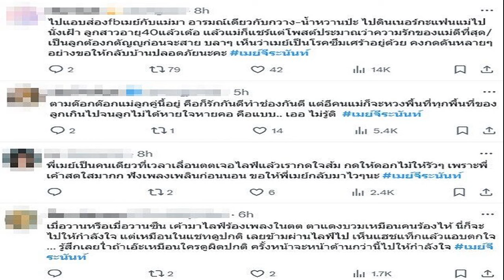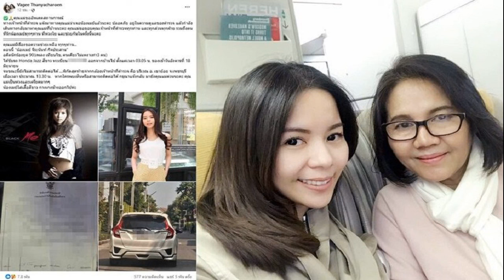รถเมล์ คะนึงนิจ ประกาศข่าวดี ลูกคนที่สองมาแล้ว แต่มีภาวะแท้งคุกคาม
18 มิ.ย. 2567
17:37 น.
รถเมล์ คะนึงนิจ ประกาศข่าวดี ท้องลูกคนที่สองแล้ว พร้อมบอกสาเหตุที่หายไปเกือบ 2 เดือน เนื่องจากตอนนี้มีภาวะแท้งคุกคาม

โดยเธอได้โพสต์ข่าวดีผ่านอินสตาแกรมส่วนตัว ว่าตอนนี้กำลังตั้งท้องลูกคนที่สองอยู่ ส่วนช่วงสองเดือนที่ผ่านมาไม่ได้ไปอ่านข่าวใส่ไข่ และตลาดสด นั้นก็เพราะมีภาวะแท้งคุกคาม
“ถึงเวลาที่พอจะบอกทุกคนได้แล้วค่ะ ช่วงเกือบ 2 เดือนที่ผ่านมาที่ไม่ได้ไปอ่านข่าวใส่ไข่ และตลาดสด เพราะว่าต้องดูแลลูก ทั้งน้องคิด และประคองอีกหนึ่งชีวิตในท้อง เนื่องจากรถเมล์มีภาวะแท้งคุกคาม เย็นนี้จะกลับไปอ่านข่าวแล้วค่ะ ไว้จะเล่าให้ฟังในข่าวใส่ไข่นะคะ”

“Soon to be family of4. KIDD leveled up to big brother (ครอบครัวกำลังจะมี 4 คน และ น้องคิดกำลังจะเป็นพี่ชาย)
ทำให้มีเพื่อนๆ ในวงการเข้ามาคอมเมนต์แสดงความยินดี มาแล้วน้องคิดมีน้องแล้วจ้า, สุขภาพแข็งแรงนะค่ะ, ดีใจด้วยค่ะ พี่คิดจะมีเพื่อนเล่นแล้ว
ขอบคุณที่มาจากไอจี : rodmayaloha